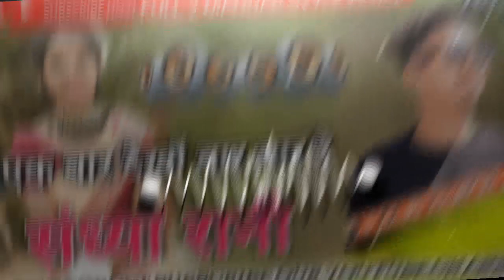!! SANDHYA RANI !! FULL MANDAR STYLE !! RAJU X NEMU DJ ZONE X DEEPAK !! EK BAR DEKHO KI BAR BAR RE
BOL BAM SONG NEW , BOL BAM DHAMAKA SONG , JAI BHOLE NATh , FULL MANDAR STYLE MIX

{ MY DUSRA YOUTUBE CHANNEL }

@HEM DJ ZONE & LIGHT PASLA  @CarryMinati  @DJ DILIP BHATGAON  @DJ VKR OFFICIAL  @HEM DJ X RAHUL ZONE  @HEM DJ X NEMU ZONE  @DJ DILIP BHATGAON  @Zee News  @Dj Lallu x Dj Sbk  @DJ SAJAL REMIX  @DJTEMAN-BABU  @Dj Chouhdary Dhand

आप_लोंग_विडियो_को_लाईक_करने_में_कंजूसी_मत_करना_बहुत_कम_लोंग_लाईक_करतें_हैं _And_Subscribe

Please Gay's Copyright Claim या Copyright Strike Ka प्रयोग बिल्कुल मत करना क्योंकि सोंग रीमिक्स करने में बहुत मेहनत लगता है हमने अगर गलती से आपका सोंग या वीडियो को रिअपलोड किया है तो आप सीधे  Coll या कमेंट करके बता सकते हैं  24 घंटे के अंदर आपका विडियो डिलिट कर दिया जायेगी
●●●●●▬▬▬▬▬๑۩۩๑▬▬▬▬▬●●●●●

◆कृपया ध्यान दे मेरे चैनल को SUBSCRIBE करने के बाद BELL🔔ICON को जरूर प्रेस करे जिससे आपको पता चलता रहे मैंने कौन सा वीडियो अपलोड किया हैं धन्यवाद..।। ◆तो LIKE SHARE COMMENT करने में कंजूसी न करे और जो नये लोग मेरा वीडियो देख रहे वो जरूर Subscribe कर ले ताकि ऐसे ही आगे भी VIDEO और Mp3 मिलता रहे,और मेरा प्लेलिस्ट देख सकते है उसमें आपको कई सांग के VIDEO और Mp3 Link मिल जाएंगे..|| ●●●●●▬▬▬▬▬๑۩۩๑▬▬▬▬▬●●●●● ◆Disclimer ~~ हमारे यहां सभी गाने ●Original वा अपना नही है..।। ■ प्रिय Owner मैने आपके गीत को Reupload किया है तो अगर आपको कोई परेशानी हो रही होगी तो कृपया कमेंट मे जरूर बताये या काॅल करे !!

DJ RAJU  RAMPUR 2.0
HEM DJ ZONE PASLA SURAJPUR
DJ RAJU X DJ SURESH
DJ VKR BHAI 2.0
 DJ DILIP BHATGAON